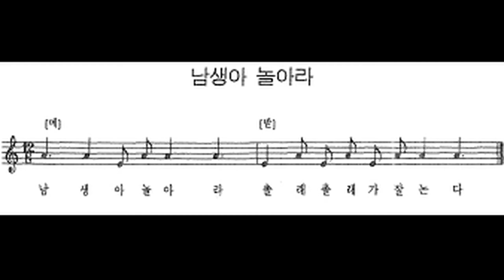민요 / 남생아 놀아라 반주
남생이놀이는 거북이과에 속하는 남생이 흉내를 내며 노는 놀이이다.